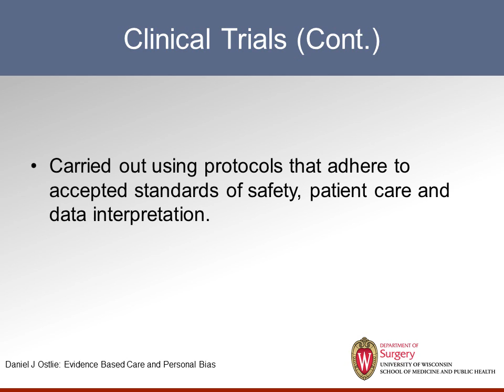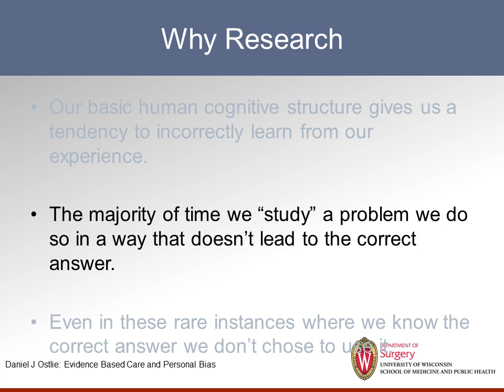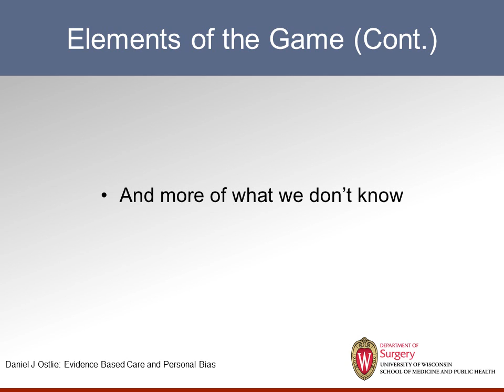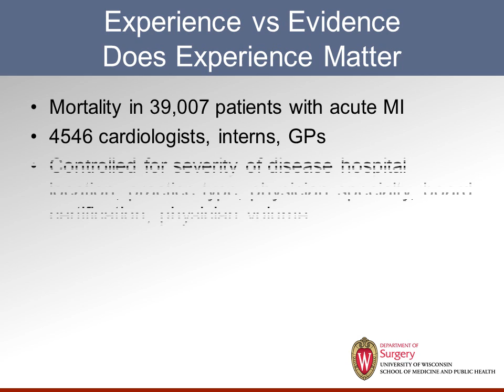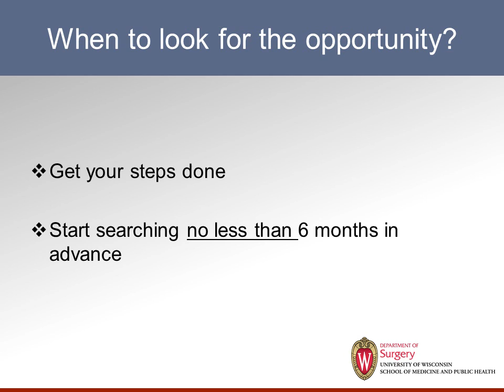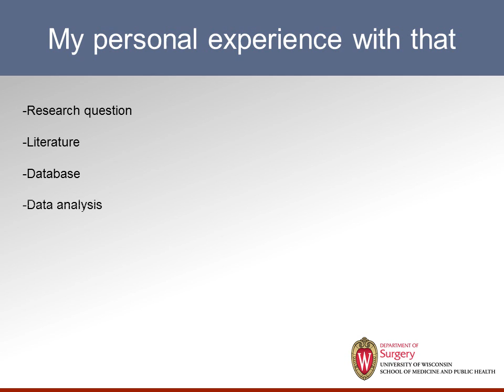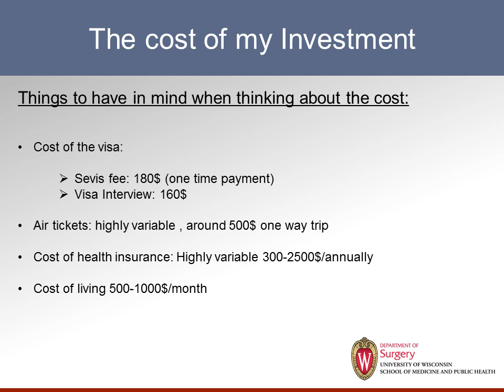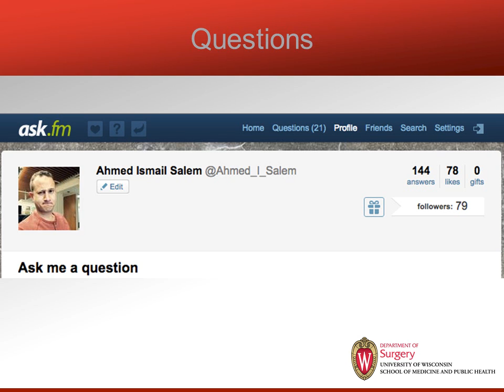Research at a Glance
This is slide video presentation WITHOUT Audio